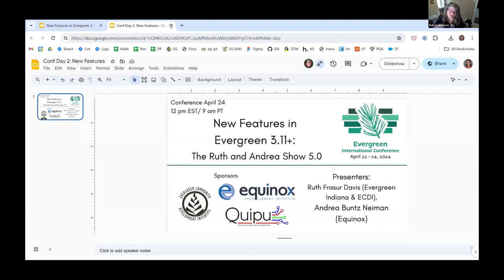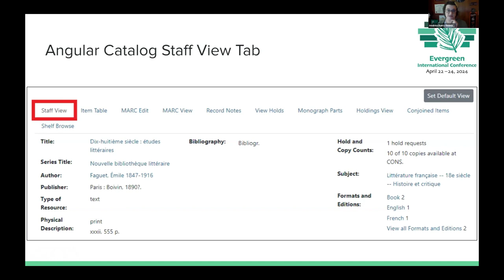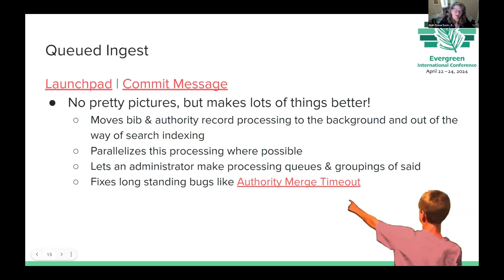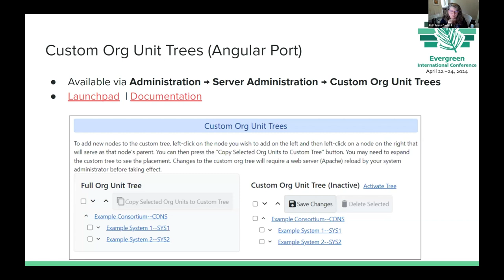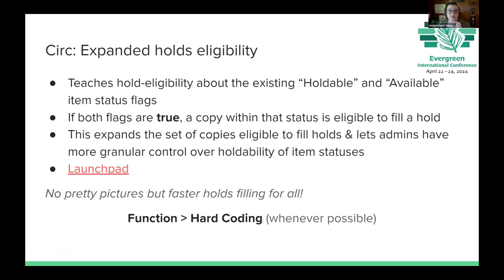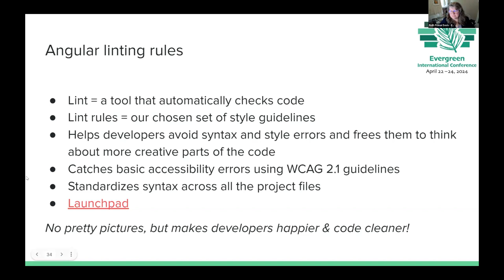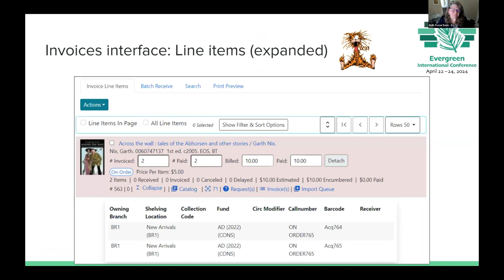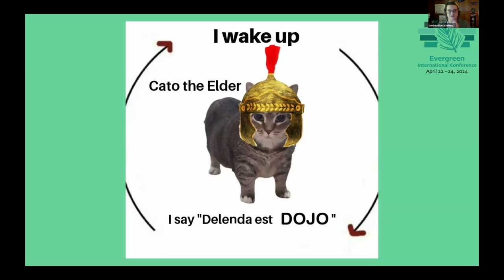New Features in Evergreen 3.11+ (The Ruth and Andrea Show version 5.0)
Come hear about all the latest & greatest in Evergreen with your favorite guides to the world of Evergreen, Andrea & Ruth, in their 5th annual rundown of new features. We’ll talk about what went into Evergreen for 3.11 and 3.12 in 2023, as well as what’s potentially coming in 2024 (which may also be the year for Evergreen 4.0!) We promise there will be lots of exciting screenshots and probably a few bad jokes.

Presenters: Ruth Frasur Davis, Evergreen Indiana Library Consortium / Evergreen Community Development Initiative, Coordinator; Andrea Buntz Neiman, Equinox Open Library Initiative, Project Manager for Software Development & Product Specialist